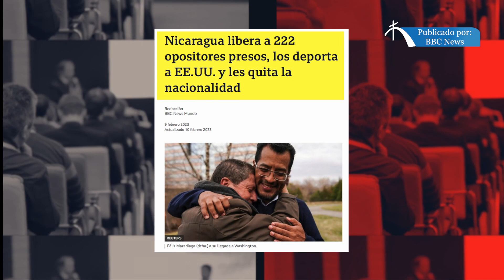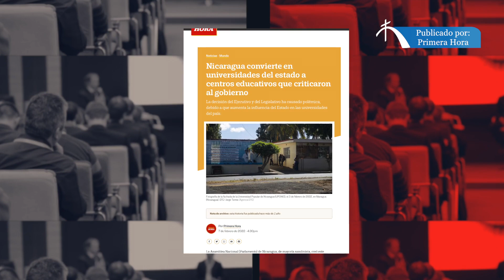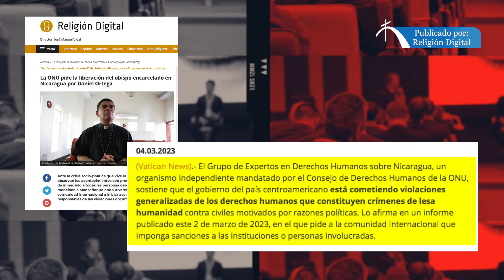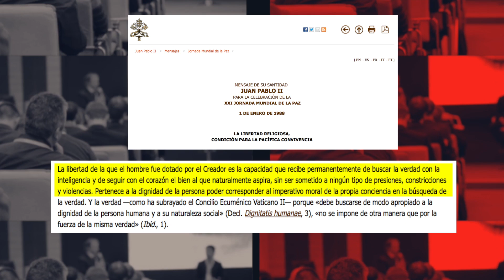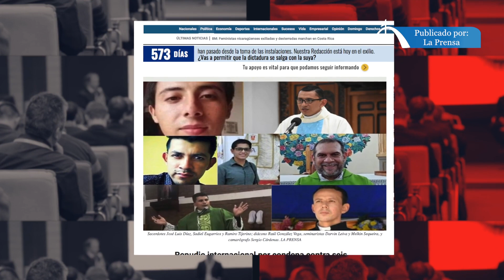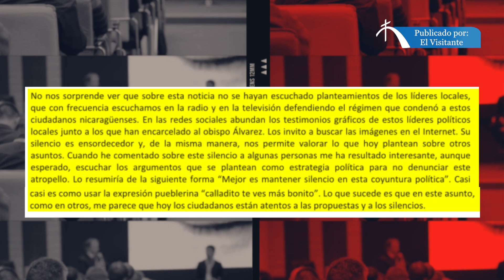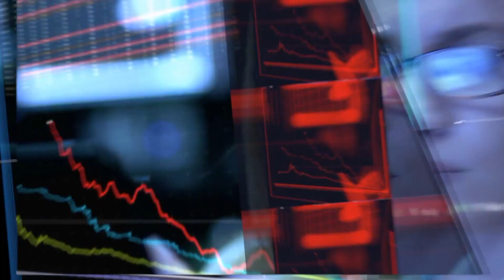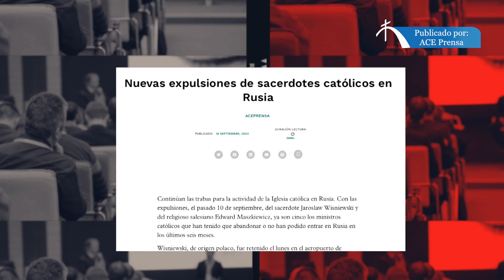Justicia para religiosos nicaragüenses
El régimen de Daniel Ortega en Nicaragua desterró a 222 presos políticos y los despojó de su nacionalidad, incluyendo a un obispo de la Iglesia católica.  El obispo se rehusó al destierro.. y es que el obispo nicaragüense Rolando José Álvarez Lagos fue acusado y condenado por el régimen de Daniel Ortega como traidor a la patria y se le anuló su nacionalidad.  Al oponerse a ser desterrado de Nicaragua, se le suspendieron sus derechos ciudadanos de por vida y fue condenado a 26 años y cuatro meses de prisión e ingresado a una cárcel de máxima seguridad.  Incluso, otros 7 sacerdotes fueron condenados con él a 10 años.  El delito por el que fue castigado el obispo fue pedir “una serie de reformas electorales, cambios estructurales en la autoridad electoral, elecciones libres, justas y transparentes, observación internacional sin condiciones".

¿Hay lecciones para Puerto Rico en esta petición del obispo Rolando Álvarez?

Escucha al panel de expertos de Actualidad Pública.